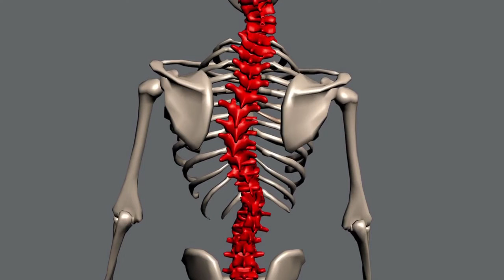Escoliose Degenerativa do Adulto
GRUPO DE APOIO DO WHATSSAP